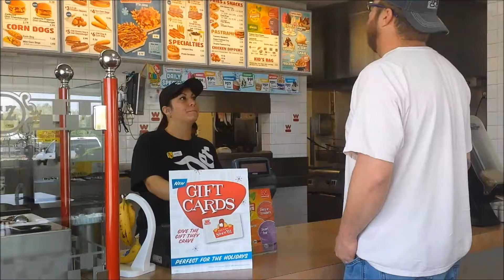The Under Paid Trucker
The life of a under paid trucker! Enjoy!!